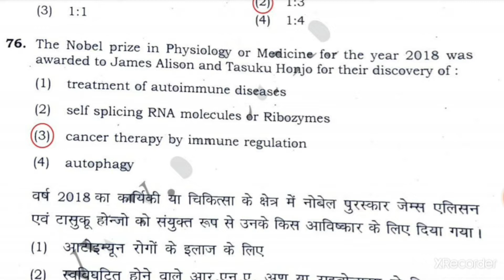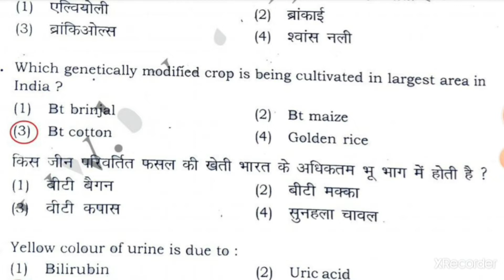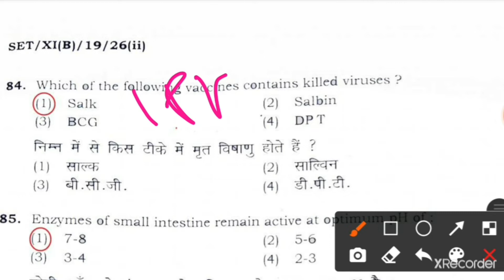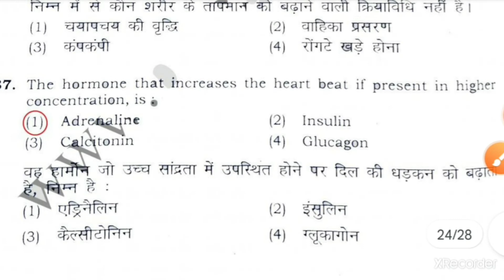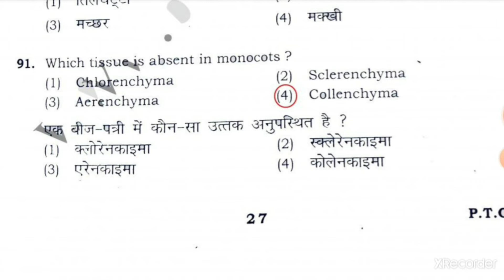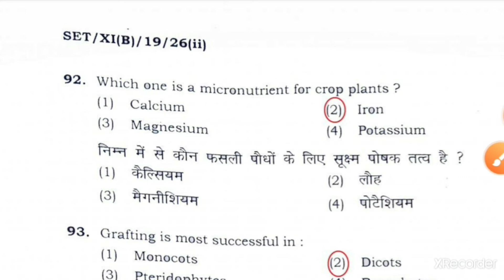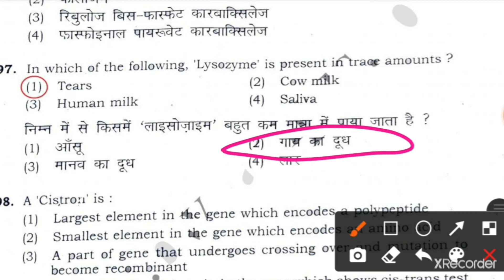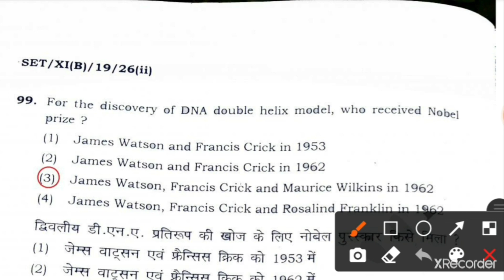CHS BHU Class 11th Entrance Solved Question Paper 2019 with tricks &tips(Detailed)Part-3,feel the..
Feel the difference,I think it's best videos if you are serious[CHS BHU Class 11th Entrance Solved  Question Paper 2019 with tricks &tips(Detailed)Part-3]